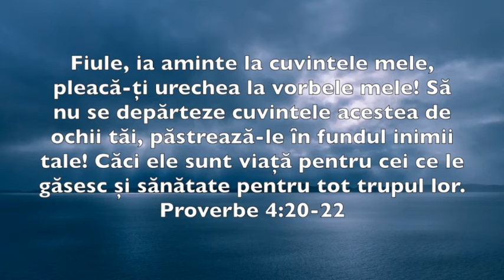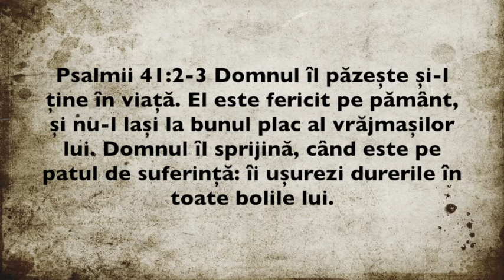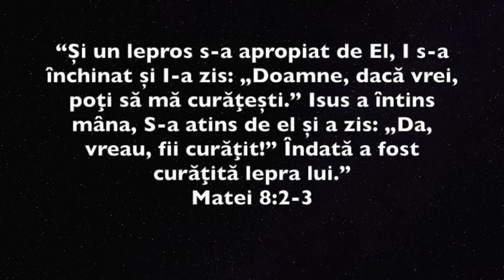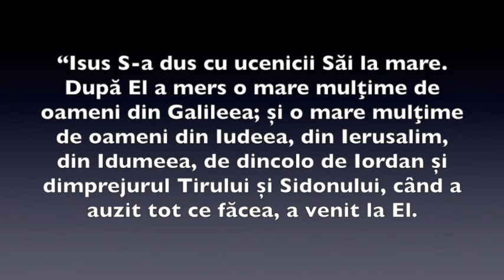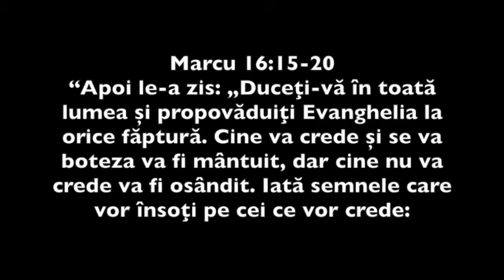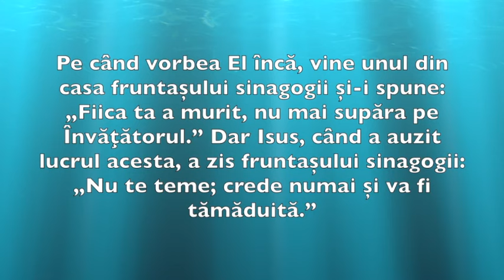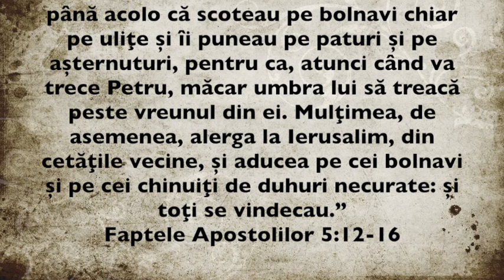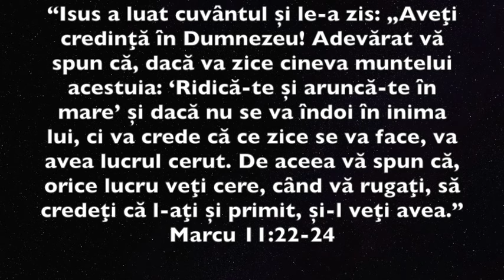Vindecați prin Cuvântul lui Dumnezeu - Versete Biblice despre vindecare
Fiecare credincios știe că doar prin credință poți fi vindecat.
Singura sursă a credinței e Cuvântul lui Dumnezeu.
De aceea am pus împreună versete Biblice despre vindecare ca cel care le ascultă să-și primească vindecarea.